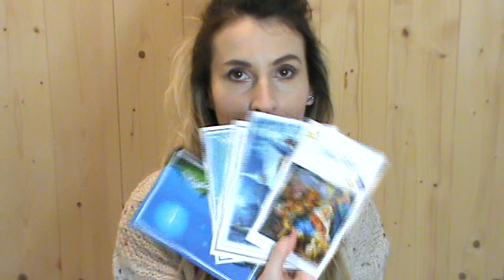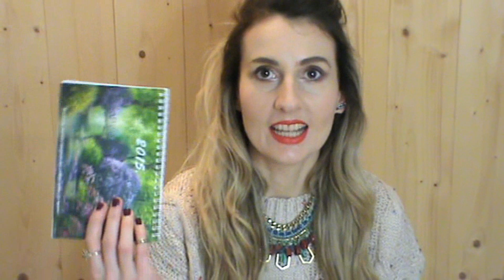VLOGMAS: Zelim vam poslati bozicnu cestitku! ♥♥